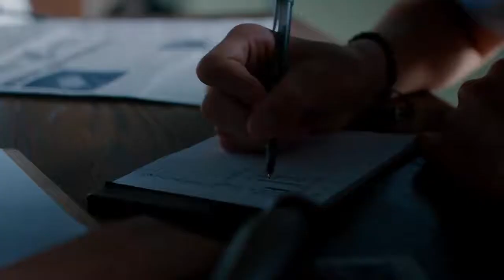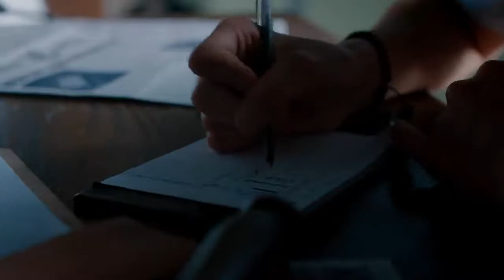Chicken Girls - Sezon 4 Odcinek 4 - "Smród" Napisy PL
"Attaway Appeal" zajmuje się rozwiązaniem zagadki tajemniczego smrodu...
Hej hej! Wczoraj nie było odcinka, bo niestety nie miałam możliwości przetłumaczenia go, ale spięłam się i zrobiłam to na dziś! Coraz ciekawiej się robi według mnie... ale żeby się dowiedzieć co się wydarzy, zapraszam do obejrzenia :) Miłego oglądania!
Jeśli nie masz napisów, włącz je w ustawieniach.
Przepraszam za wszystkie błędy w tłumaczeniu.
Fragmenty utworów należą do ich prawnych właścicieli i zostały wykorzystane w prawa cytatu(art.29 ust.1 ustawy o prawie autorskim i prawach pokrewnych).